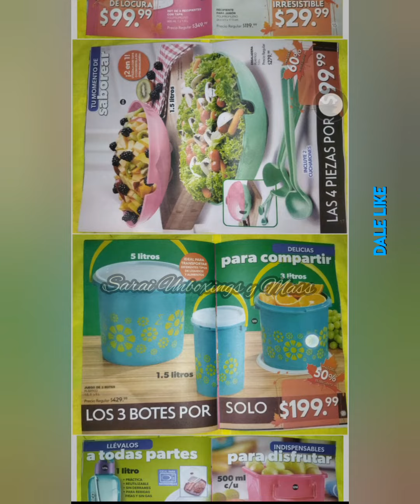Fuller Outlet c11 2021 exclusivo a fullerets 🦋obtén una venta de 599 puntos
No te pierdas toda la info de Fuller cosmetics